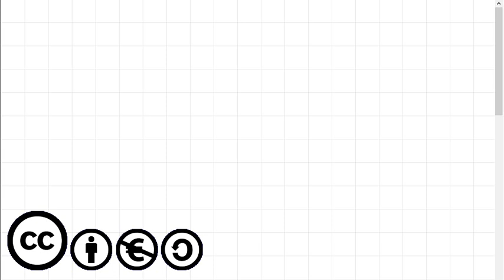x^3 und 3^x und x^x ableiten